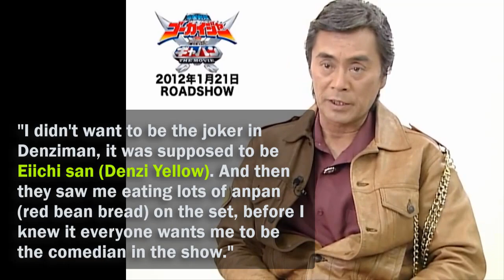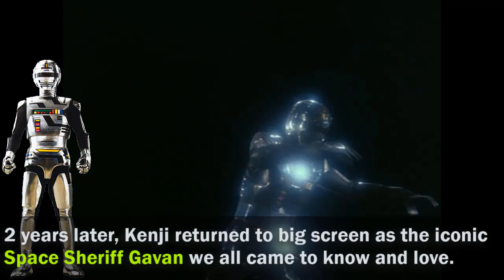Kenji Ohba (大葉健二) - From Sentai to GAVAN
From Sentai to Space Sheriff GABAN. Here's a biography of Kenji Ohba (大葉健二)

バトルフィーバーJ
電子戦隊デンジマン
宇宙刑事ギャバン
Follow and like our page for more...

0:00 Introduction, early career
1:40 Battle Fever J   バトルフィーバーJ
3:50 Denjiman Sentai  電子戦隊デンジマン
7:12 Space Sheriff Gavan  宇宙刑事ギャバン
8:10 Renion